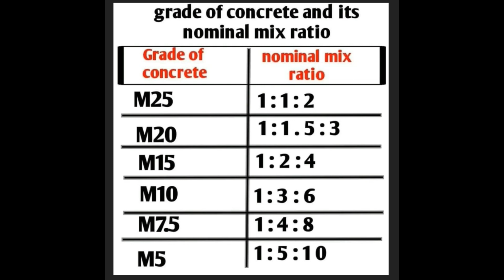Civil Engineering , Grade of Concrete , Mix Ratio, सीमेंट - रेत - गिट्टी , का अनुपात , At Site